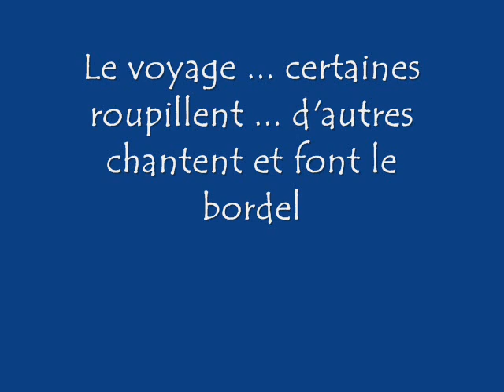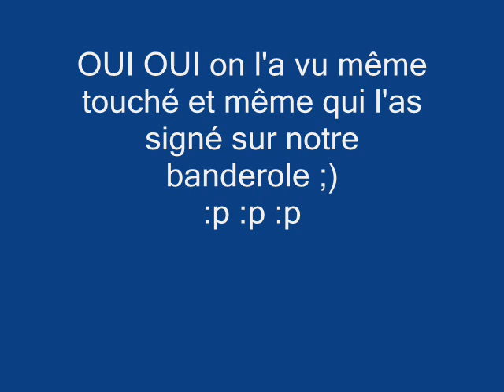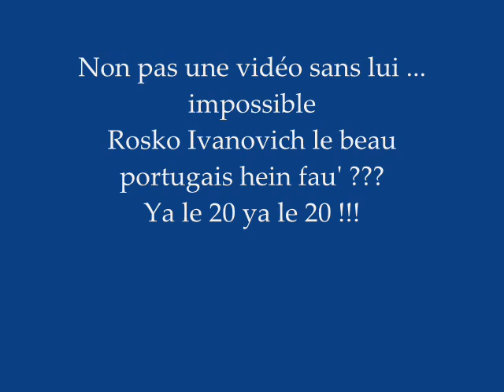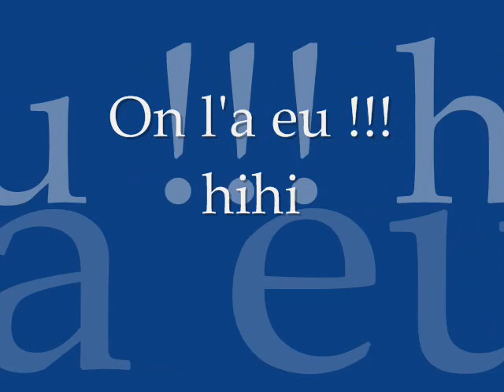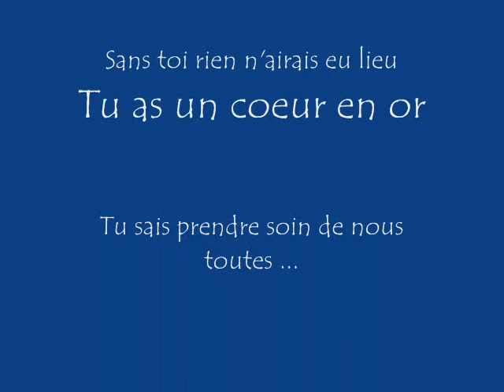Clerval Hand Bercy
Weekend parfait